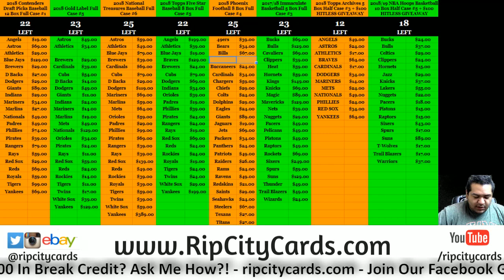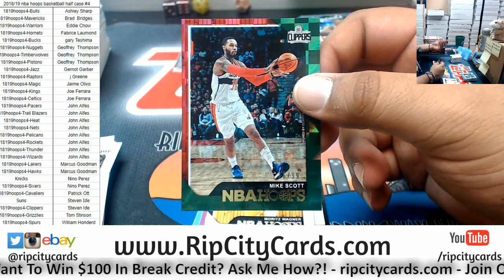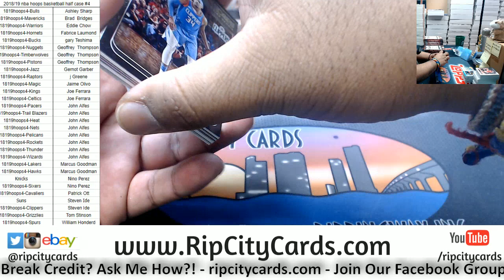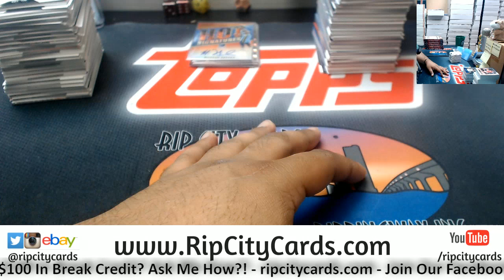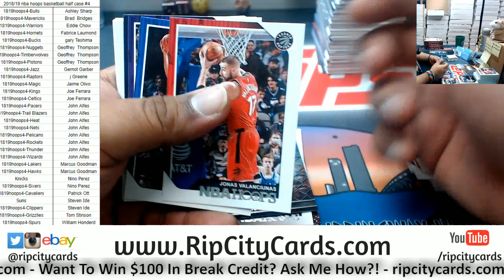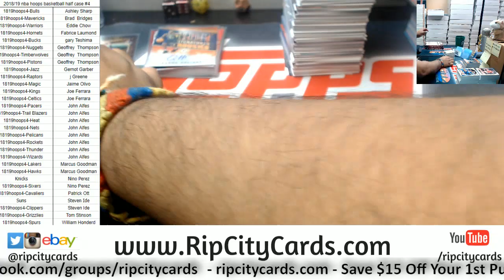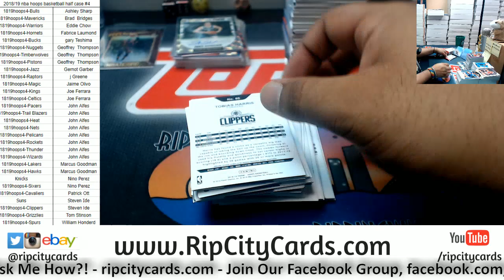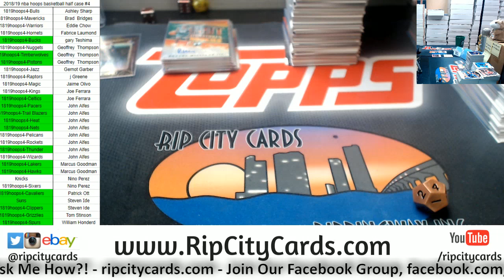2018/19 NBA Hoops Basketball Half Case #4 RCC